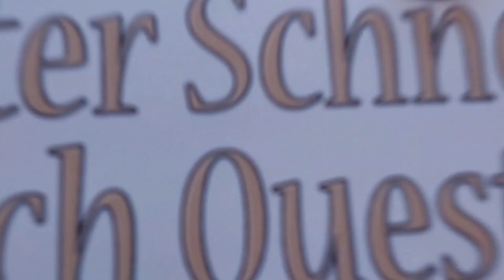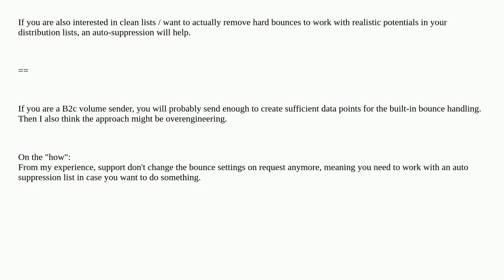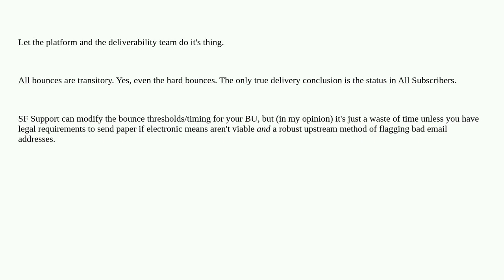Salesforce: Is Adding Hard Bounces to Auto-Suppression List a Good Practice in SFMC?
Is Adding Hard Bounces to Auto-Suppression List a Good Practice in SFMC?

A special thanks goes out to the community

  marketing-cloud bounce-management deliverability